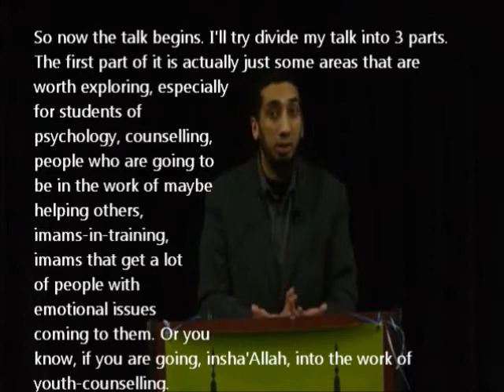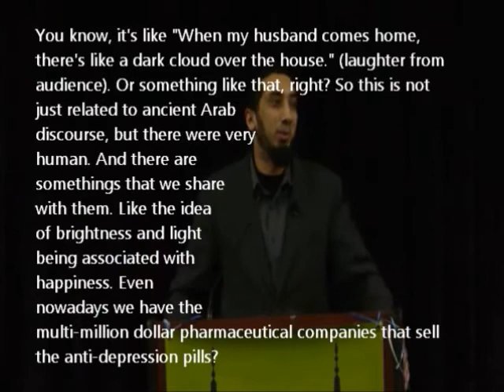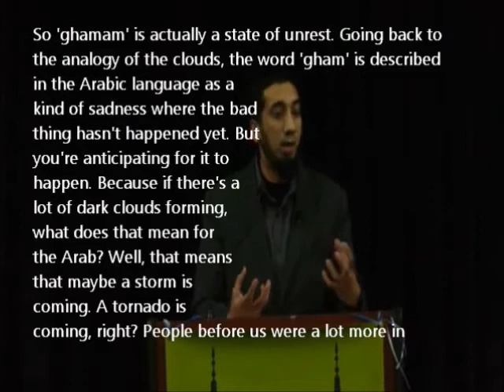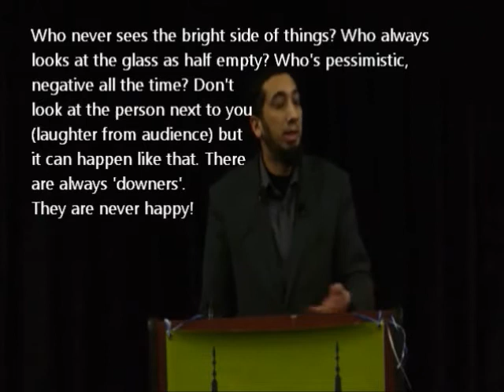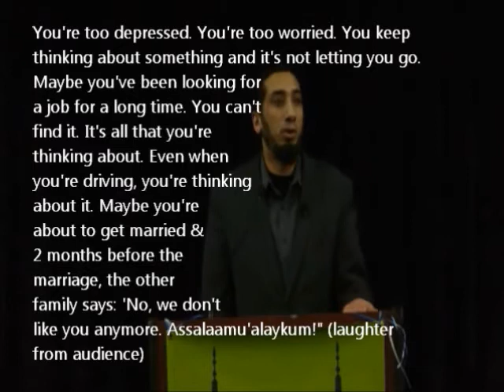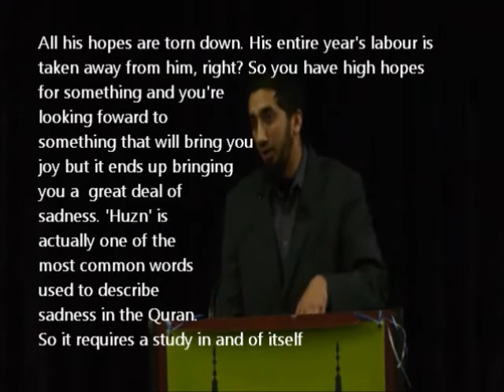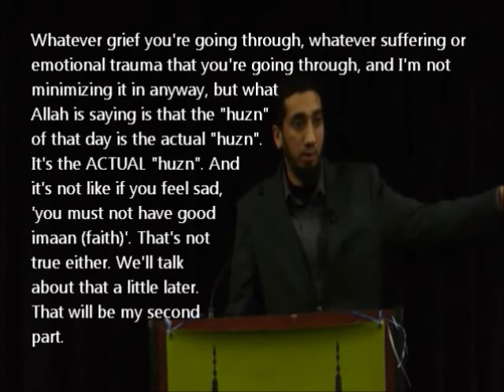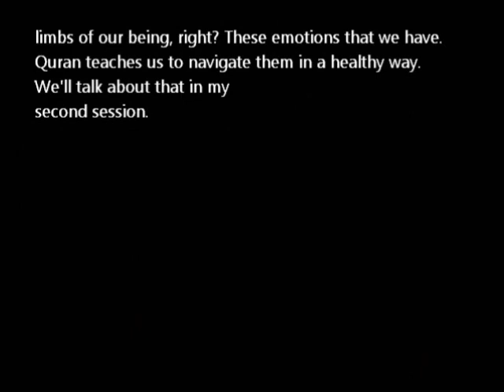Al-gham & Al-huzn [Quran's Remedy for Sadness, with ENG subtitles, Part 2]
Quran's Remedy for Sadness, with ENG subtitles, Part TWO